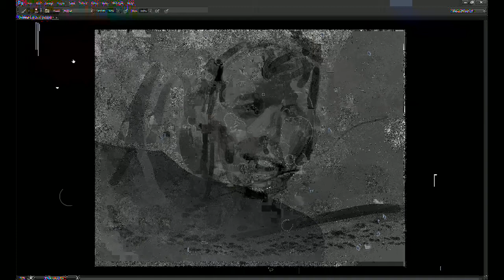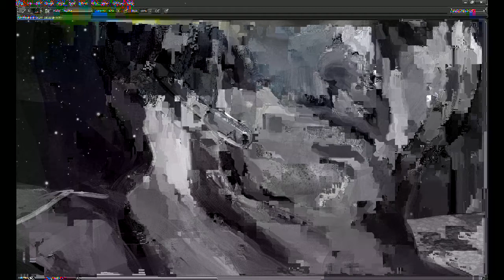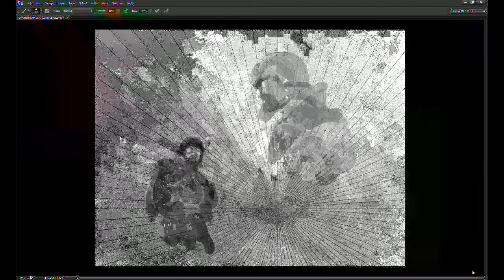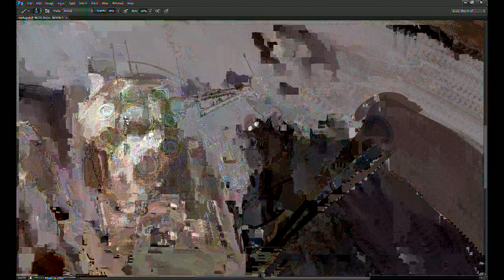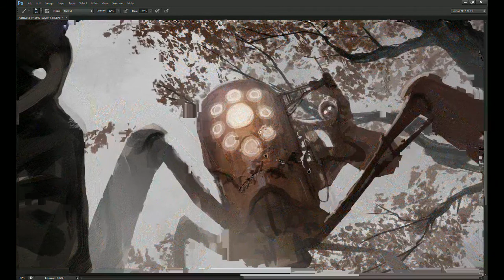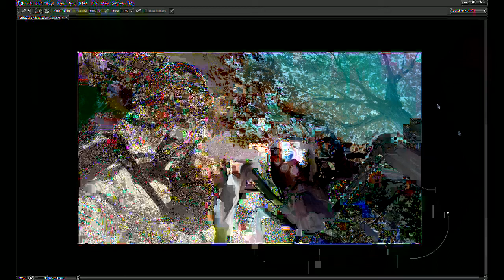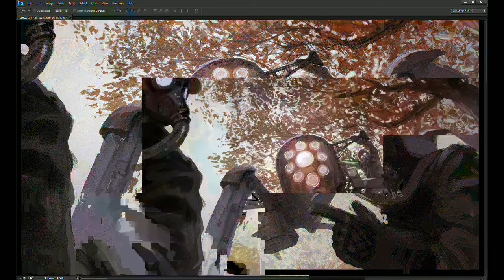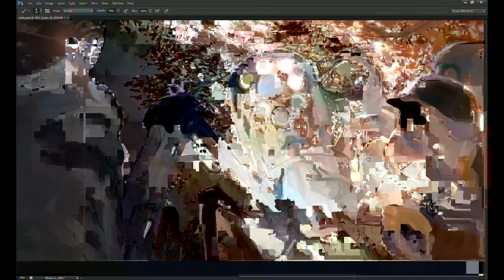Livestream: Kosmonaut & Stahlhelm Dudes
2nd painting starts at: 1:02:20

A livestream recording of a fast portrait warmup sketch and a painting of some military type guys with a spidermech